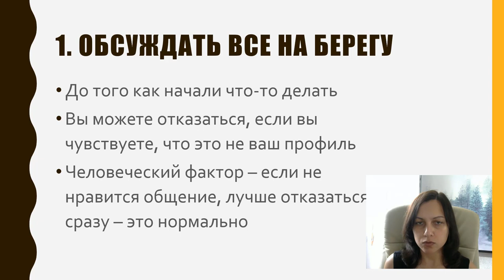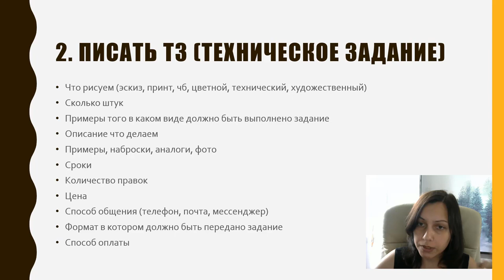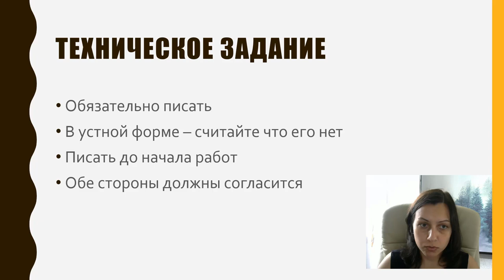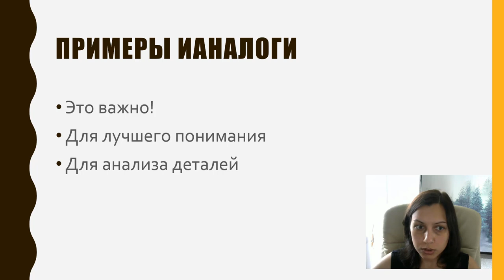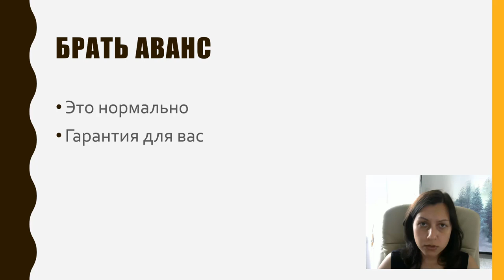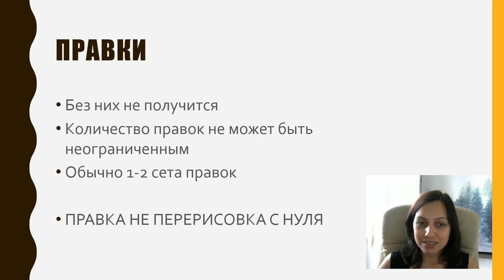Как общаться с заказчиками / ТЗ / техническое задание / дизайн одежды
Кратко что должно быть в техническом задании:

-Что рисуем (эскиз, принт, чб, цветной, технический, художественный)
-Сколько штук
-Примеры того в каком виде должно быть выполнено задание
-Описание что делаем
-Примеры, наброски, аналоги, фото
-Сроки
-Количество правок
-Цена
-Способ общения (телефон, почта, мессенджер)
-Формат в котором должно быть передано задание
-Способ оплаты